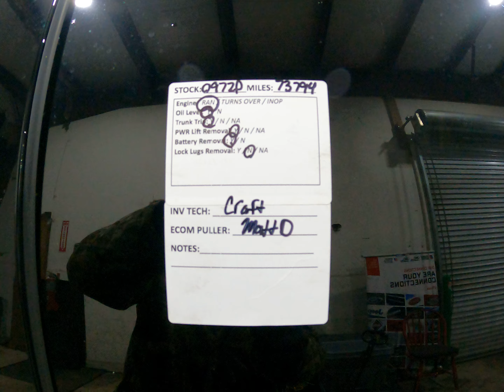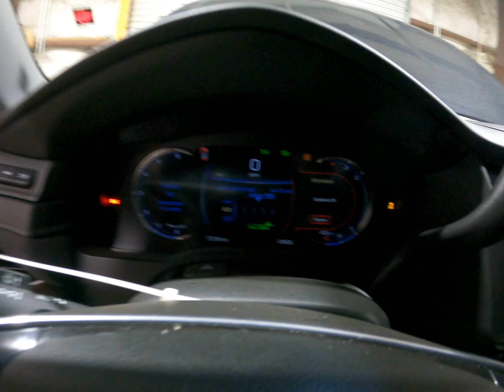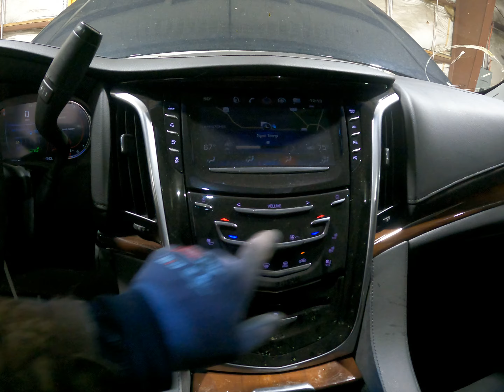0972P 2019 ESCALADE 6.2L Engine Salvage Wrecked Part Out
Thanks for taking a look at our recently dismantled wrecked salvage parts donor. This 2019 ESCALADE has recently been parted down and is no longer rebuildable to purchase as a salvage rebuilder.

Link to our eBay Parts for this stock: